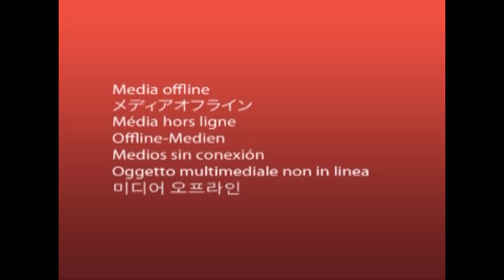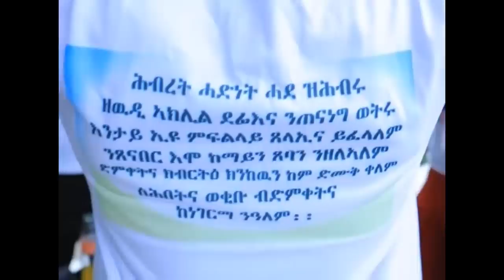Mestyat Betna | ምሕረትኣብ ሰሎሞን - እስራኤል Mihretab Solomon